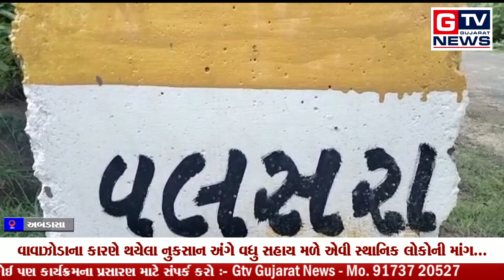અબડાસા:- વાવાઝોડાના કારણે થયેલા નુકસાન અંગે વધુ સહાય મળે એવી સ્થાનિક લોકોની માંગ...|| GTV_GUJARAT